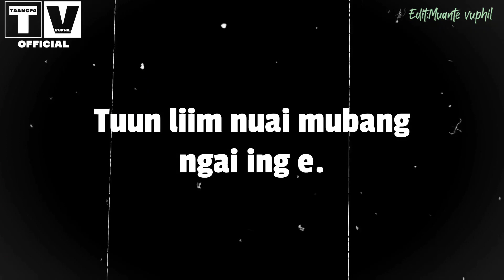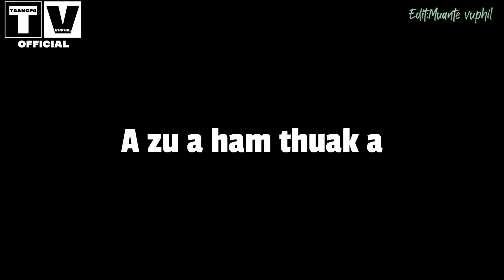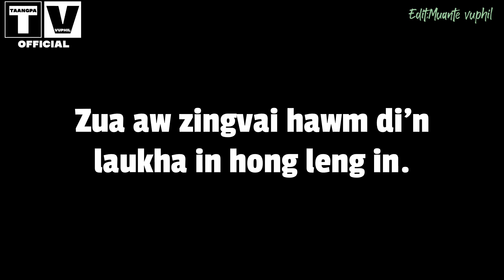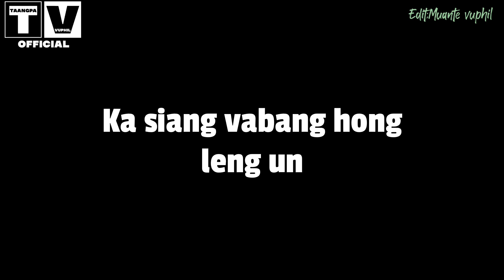ZUA AW ZING VAI HAWM DI'N-LUNTHANG VALTE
ZUA AW ZINGVAI HAWM DI'N

-Lasa:Lunthang valte
-Laphuak:Lal Haulai
-Editing:Muante vuphil

Hiai laa ahih leh unaupa Lal Haulai in a nu leh pa in a nutsiat nung a lungleng tak a ana phuah ahi a lamal te hoih thei mah mah hi... Huai ban ah lasa dia ana chial unaupa Lunthang valte ngei inleng siam tak a asak sak man in leng atung ah kipah thu igen ahi.

**channel dang ah ana tuah sawn lou din kon ngen ngal ahi

Laa hong ngai zel zel in
KA KIPAK